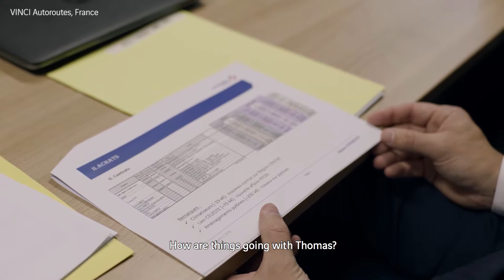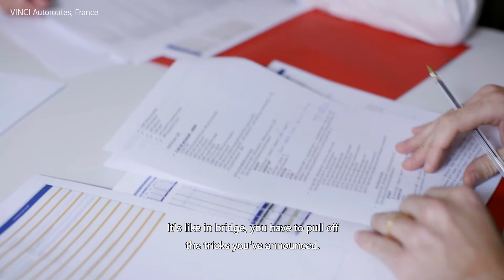Thomas is too curious, he enjoys working at VINCI - Bilingual version.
At VINCI, those who always want to know more and are thirsty for knowledge can put their open minds in the service of exciting projects. You'll enjoy working with us